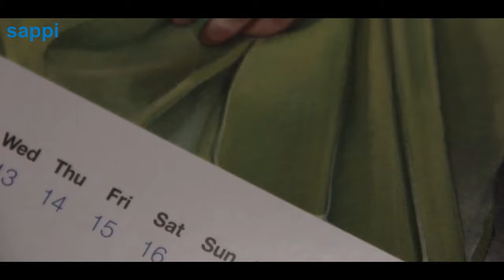Sappi Calendar 2018 June Hanneke Benade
South African Artist Hanneke Benade explains the inspiration behind her artwork 'Growing Tree' created for Sappi's 2018 Calendar 'Inspired Growth'